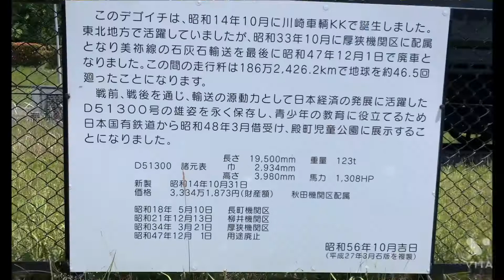【駅vlog番外編】SL D51蒸気機関車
山口県の山陽小野田市にある殿町児童公園に展示されてる蒸気機関車です。